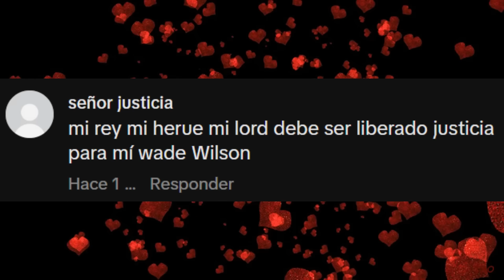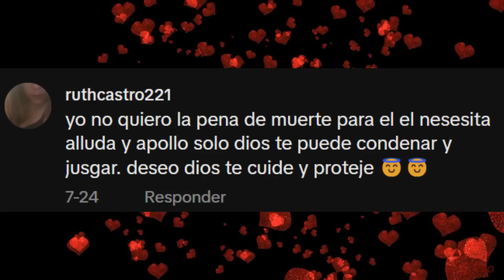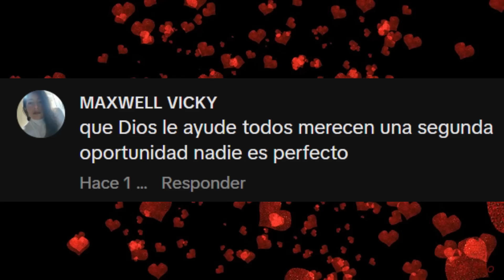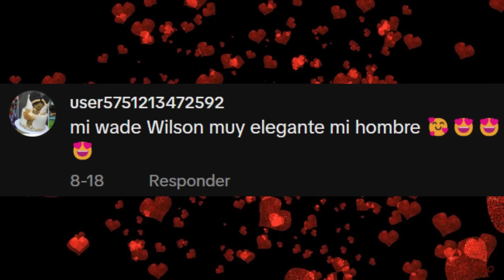El TERRlBLE ASESlNØ que se hizo FAMOSO por ser GUAPO | WADE WILSON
El día de hoy hablaremos del caso del as3s1no "WIDE WILSON" y de como las mujeres piden justicia porque es GUAPO, espero y les guste.